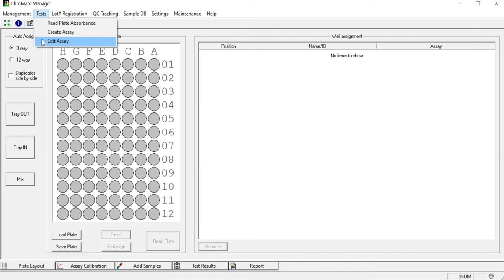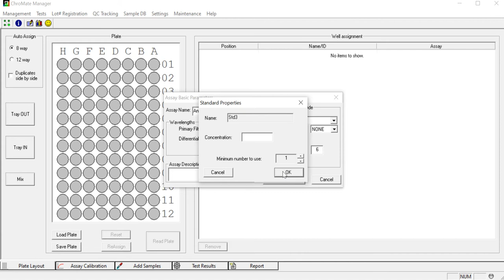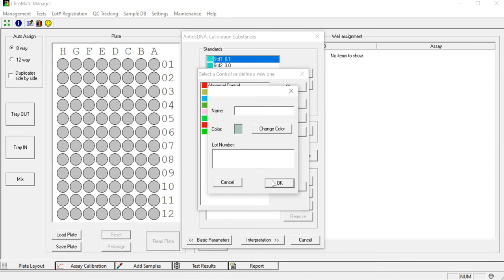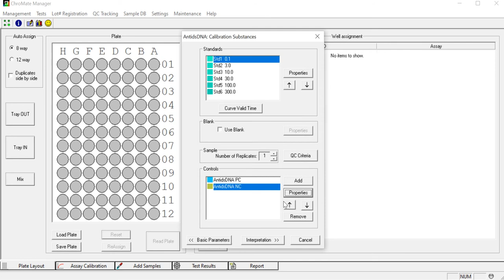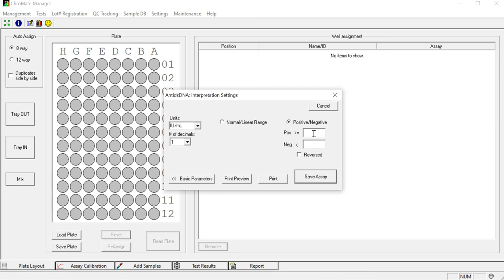ChroMate (Part 4) Create new assay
هذا المقطع يوضح كيفية انشاء تحليل او اختبار جديد عن طريق ادخال المعلومات من ورقة تعليمات الكت